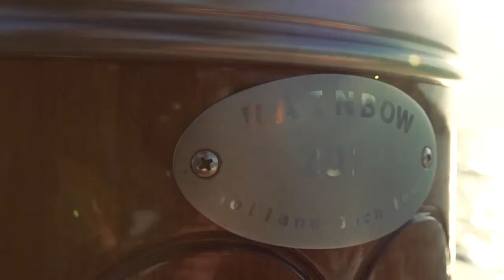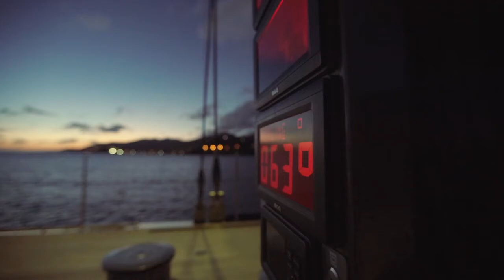The spectacular J-Class sailing yacht RAINBOW. Classic touches and impressive innovative features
With classic touches and impressive innovative features, RAINBOW is a sailing yacht unlike any other. The yacht is a replica of the classic J Class RAINBOW that won the 1934 America’s Cup. She was built in 2012 by Holland Jachtbouw with naval architecture by Dykstra Naval Architects. In 2013 she won the Naval Architecture Award for sailing yachts at the 2013 Showboats Design Awards and Best Sailing Yacht for 40m+ at the 2013 World Superyacht Awards. RAINBOW was also a finalist at the 2013 Showboats Design Awards for Interior and Exterior Design for sailing yachts.

RAINBOW is the first J Class sailing yacht to feature an innovative hybrid propulsion and power system that reduces her carbon footprint. The Hy-Store Li-ion batteries aboard are able to be charged while sailing and guests can enjoy many hours of quiet ship. Thanks to her electric systems and floating interior, RAINBOW is exceptionally quiet.

RAINBOW offers the ideal platform for J Class and other Corinthian racing as well as leisurely cruising. In addition, she is Lloyds classed and MCA compliant for charter. Her aluminum hull, carbon rig and EC6 rigging, plus her weight to sail area ratio have proven her one of the fastest in the J Class fleet. At the same time, her traditional 1930s style interior delivers all the comforts and amenities for upscale living. Her interior was designed by Dykstra Design in collaboration with deVosdeVries Interior Design.

RAINBOW offers accommodations for eight guests in three staterooms, a master suite with a queen-size bed and two twin-bed staterooms with Pullmans. Additionally, the yacht has accommodations for up to eight crew members.

Type:Sailboat
Category:Sloop
Condition:Used
Length:131' 1" (39.95m)
Beam:20' 11" (6.37m)
Speed (Cruising):9 Knots/10 MPH
Speed (Max):11 Knots/12.66 MPH
Builder:Holland Jachtbouw
Flag:Isle Of Man
Draft:16' 1" (4.90m)